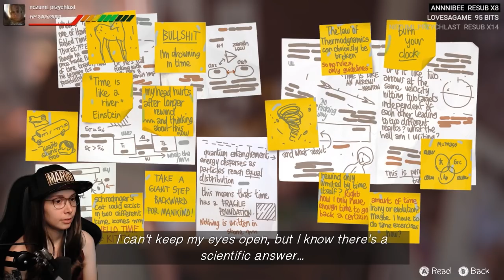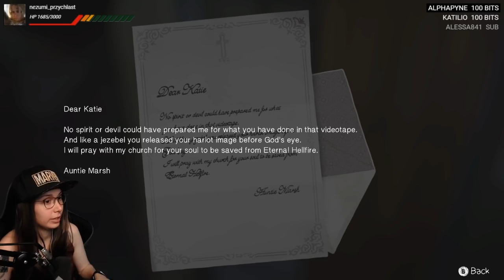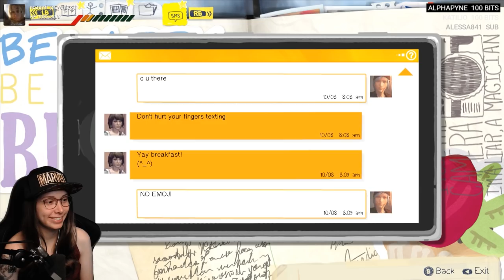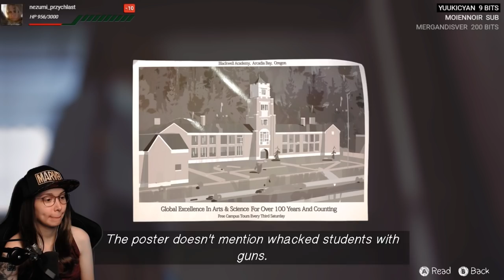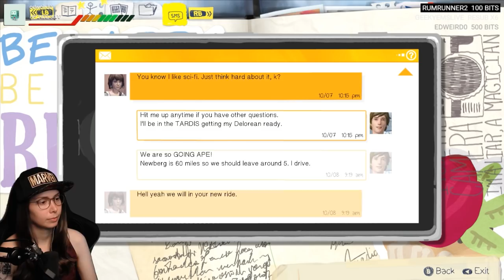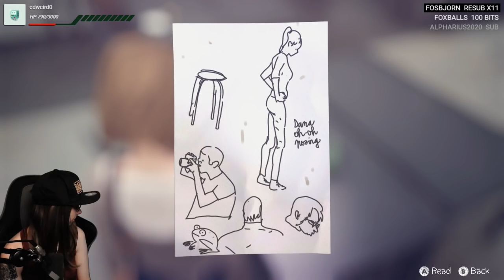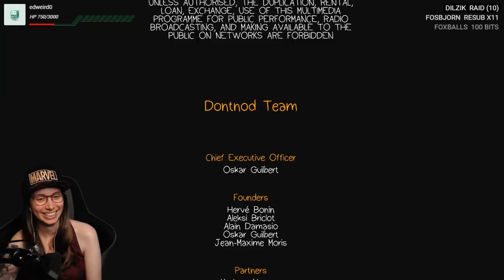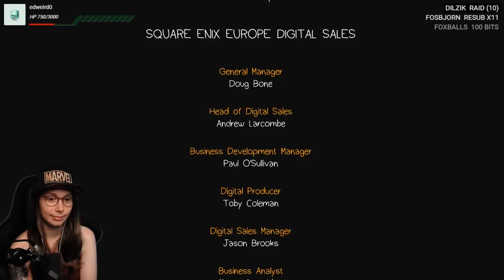[ Life is Strange ] Friends come first! - Episode 2